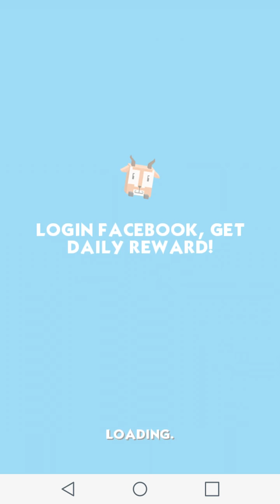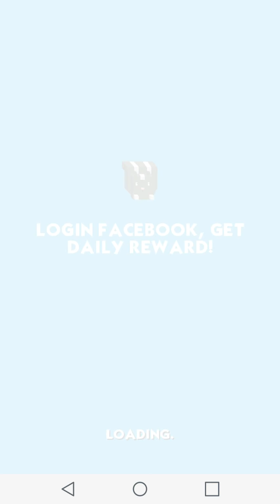Floating Islands Crasher GamePlay Android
Floating Islands Crasher
Aliens were living on a small planet for many years, but in recent years, the power resource of this planet will be exhausted. The only way to survive itself is to exploit a new power resource. This time, the target is the floating island on earth!
Animal kingdom - Floating islands are rich in power resources, but it is not easy to exploit it, aliens need to cut off the island to exploit the power resource, but they are not allowed to harm animals.
FEATURES：
- 250 challenge levels
Aliens now only discover 5 mainland contain 250 floating islands, these resources have not completed the target, next, aliens will explore more mainland.
- Who is the trouble maker?
Animals brought a lot of working trouble to aliens, but the biggest trouble is the naughty ground alien, they have their own special properties, faster, bigger, and invisible.
- Amazing Power-ups
Alien technology is powerful, the coolest thing is to slow down the time, and more skills can be unlocked in the game.
- Alien Social Club
You're not the only alien on the earth, for an efficient exploiting, aliens need to build a social network to share source information! The function of the alien social club will be gradually completing.

Having any problems? Any suggestions? We would love to hear from you on Google+.

Your support and positive feedback are always much appreciated. Have fun!